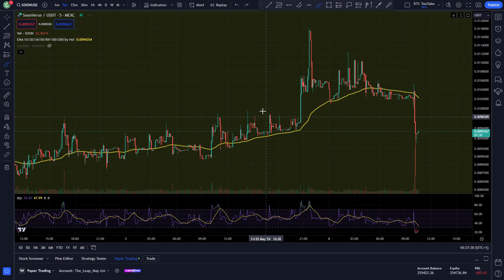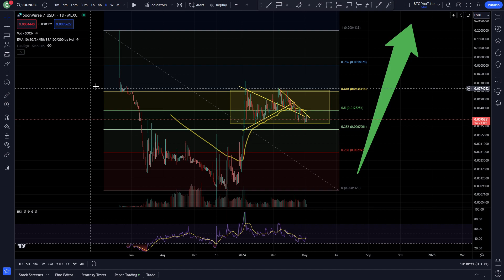$SOON HERE WE GO... | SOON 2 MINUTE UPDATE | SOONVERSE TECHNICAL ANALYSIS